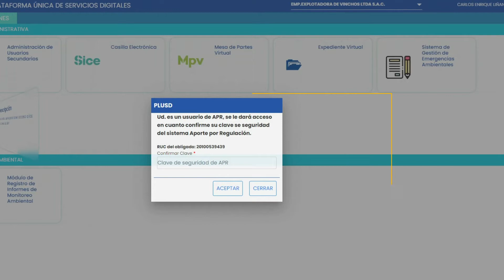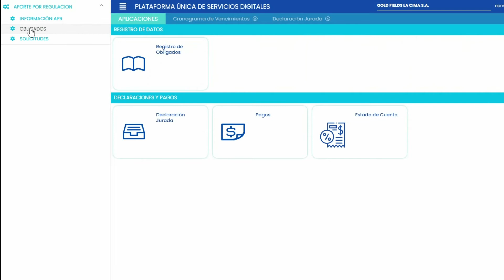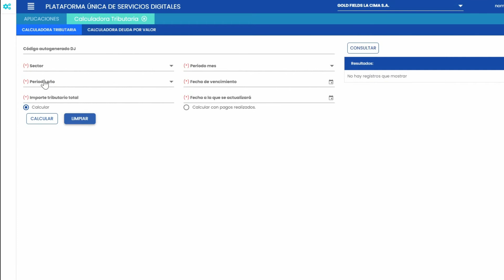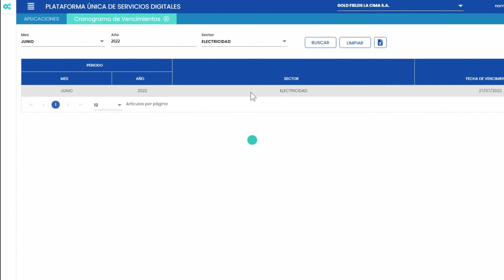Video tutorial del módulo Aporte por Regulación